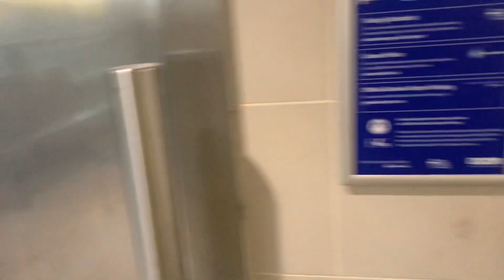কাদের রিসিভ করতে airport যাচ্ছি॥ আলহামদু লিল্লাহ অবশেষে ভালভাবে London আসতে পেরেছে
কাদের রিসিভ করতে airport যাচ্ছি॥ আলহামদু লিল্লাহ অবশেষে ভালভাবে আসতে পেরেছে